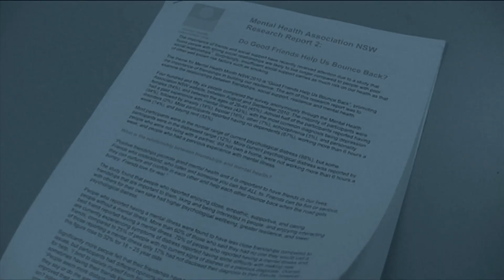People with mental illness feeling the isolation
The results from a survey by the Mental Health Association NSW have revealed that people who are living with a mental illness are less likely to have close relationships.

Sophie Ly reports.